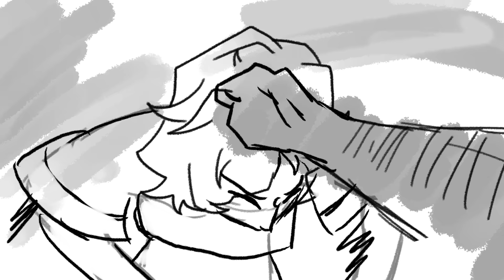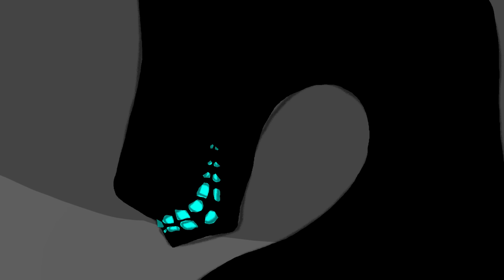Ruthlessness | EPIC The Musical | Animatic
Odysseus... the horse is here.

FINALLY, I HAVE FINISHED IT! Sorry to everyone who thought that I was dying, or at least I acted like I was when I was working on this. And I will give BIG thanks to my friend who was willing to pretend to drown in my bed so I could have some references.

I usually have a lot of references/easter eggs in my animatics. Usually, I have Disney, like Aladdin or Cinderella.
But this one, I used the short film "Augenblicken." That film is one of my pillars of why I became so interested in 2D animation! It's really good, but I must give a trigger warning that it's about SA. I actually had a plan that I would make an animatic similar/based on that short film, but it's about Hera and Zeus, and I scrapped it. But I couldn't help myself to be inspired by that film!

Russian translation subtitles by @epiksans8191
Brazilian Portuguese by @weathergwrl73